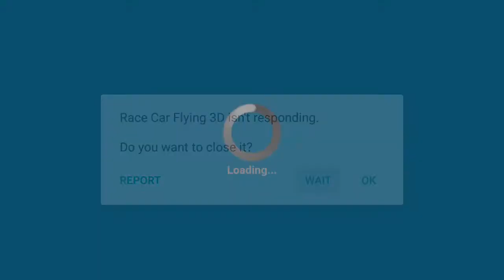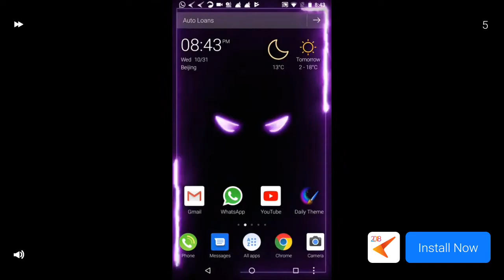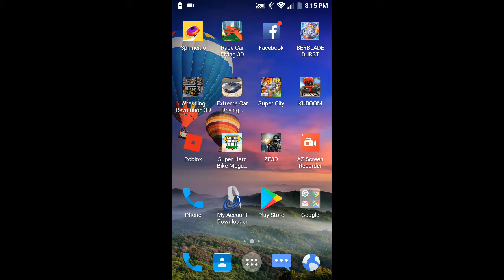Flying car game